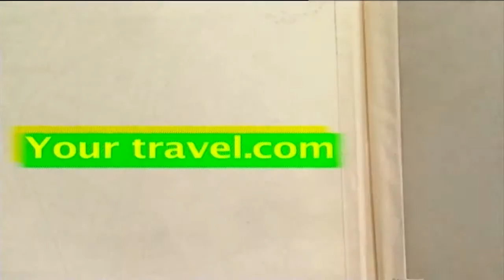Street Food Health Benefits | Dr. V. Nagarajan | Krithika Radhakrishnan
When we all love the road-side parotta along with egg podimas, Dr. V. Nagarajan, explains to us the health benefits related to it.